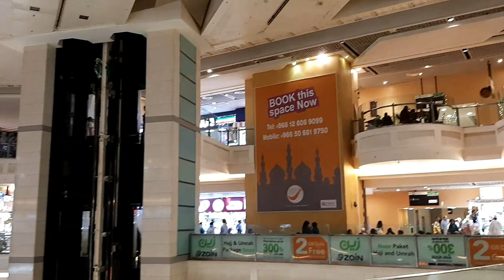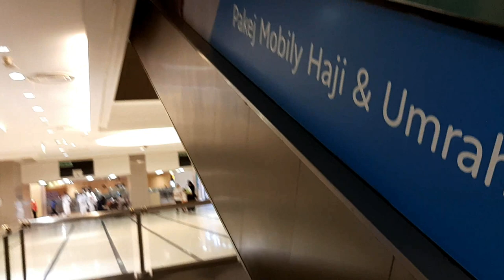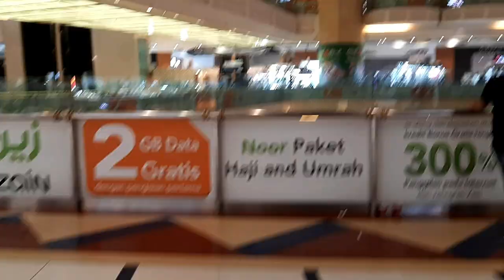Clock Tower Makkah Abraj Al Bait Shopping Center Saudi Arabia Umrah Trip VLog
ets clock tower abraj al bait trip vlog saudi arabia mbs swissotel al maqam makkah umrah breaking news today